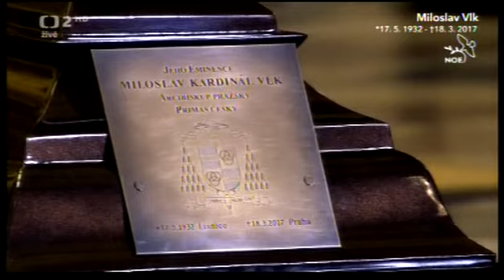Závěr pohřební mše za kardinála Miloslava Vlka - sobota 25.března 2017.